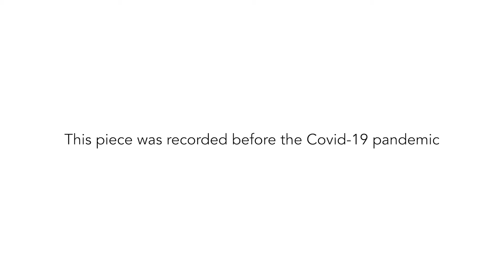RockHardWomen - Hilda Fay reads from Finnegan's Wake by James Joyce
Hilda Fey reads about Anna Livia Pureabelle from Finnegans Wake by James Joyce.

As to why we chose it:
The Anna Livia Plurabelle chapter of Finnegan’s Wake is possibly the most accessible section of the book, as two washerwomen do their work and gossip about the doings of Dublin and the people they know and have heard about. It is rich in language, in musicality, and is James Joyce at his very best as he shows his ability to capture the language and humour and character of the people of Dublin.

HILDA FAY is best know for her role in Fair City. She has appeared in The Woman Who Walked Into Doors by Roddy Doyle, also directed by Joe O’Byrne. Recently she appeared in Annie at the Cork Opera House. In film she recently appeared in The Cured with Ellen Page, and has just finished shooting in the film Float Like A Butterfly.

JOE O’BYRNE has directed many plays and adaptations including Frank Pig Says Hello, and The Woman Who Walked into Doors by Roddy Doyle, as well as a number of stage show for the Five Lamps Arts Festival, including Enough and Strike. Film and television work include Korea, Pete's Meteor, and An Brontanas/The Gift, and for radio, Old Punks Rule and Yardstick.